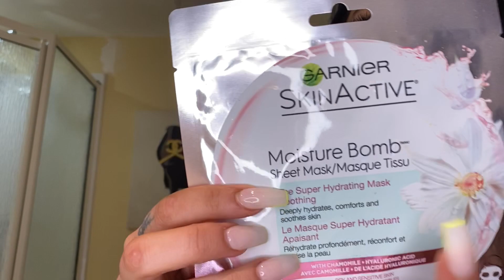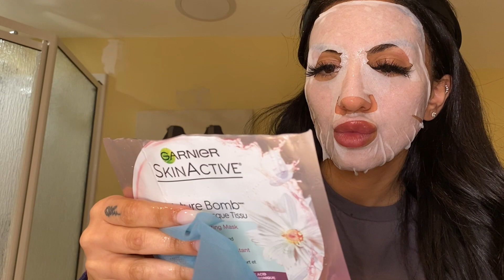MY SKINCARE ROUTINE 2020 + LA MER SKINCARE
Hey Dolls! So excited to share my 202 skincare routine!  Multiple products have been used including the luxurious and highly spoken of creme de la mer by La Mer and the Clarisonic Mia 2.